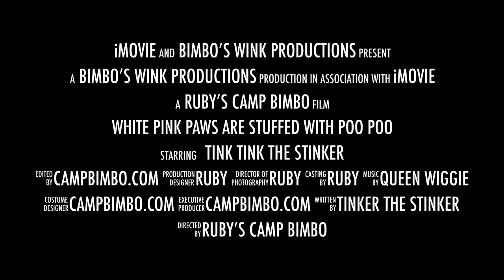White Pink Paws are stuffed with poo poo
~White Pink Paws Are Stuffed With Poo Poo!~ A "00 Poo Poo" KiTTy Spy Agent named "TiNk TiNk" The Stinker!